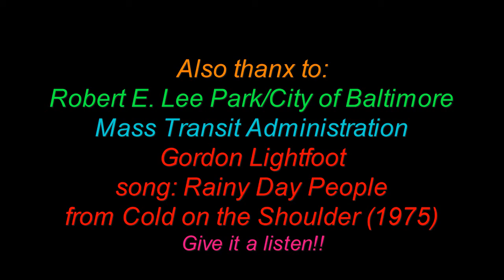Robert E. Lee Park (with Rainy Day Runby) (July 12 2013)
A little bit of fun here on this rainy day! Does this make us rainy day people?

End sequence music: "Rainy Day People [obviously!!]" by Gordon Lightfoot. From the 1975 CD-4 quad VINYL album "Cold on the Shoulder [title describes NSRR security]." Saw Mr. Lightfoot at a 1983 concert-photos in a future slide show. Even got his autograph...on an 8-track!! Remember them?

Also featuring: a John Deere! Who could ask for more!